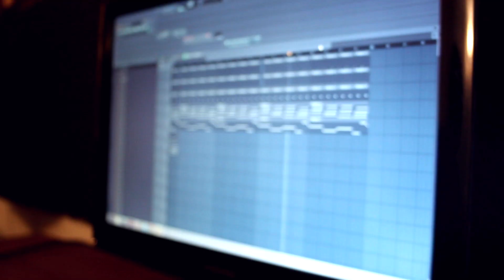Wedding videoclip Narbeh & Sona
- Filmed by ArmenVideo
- Edited by Levon Entertainment